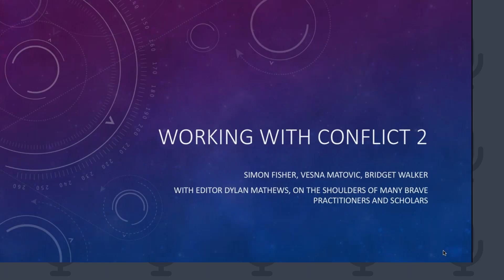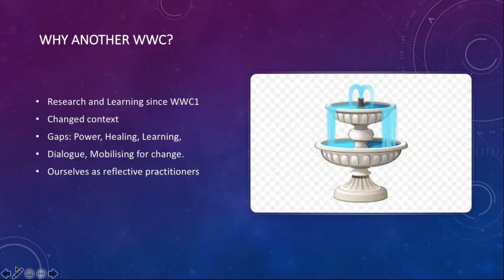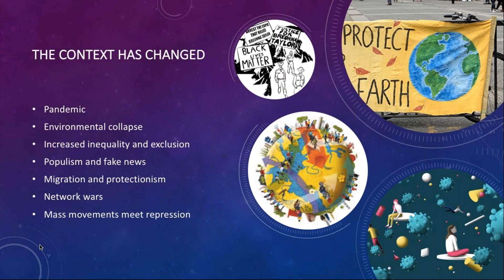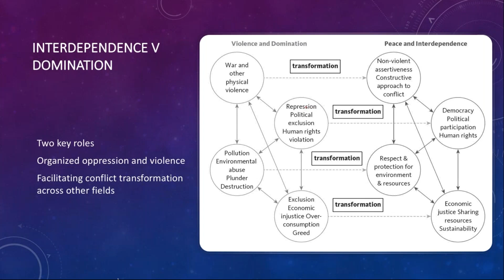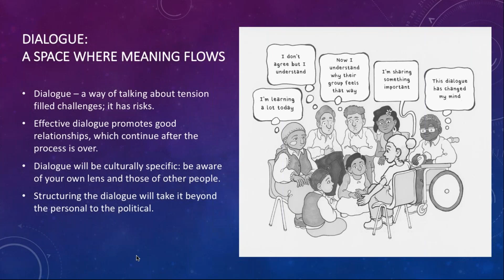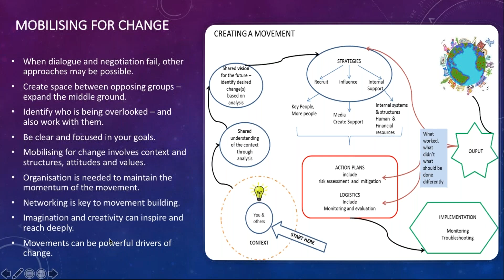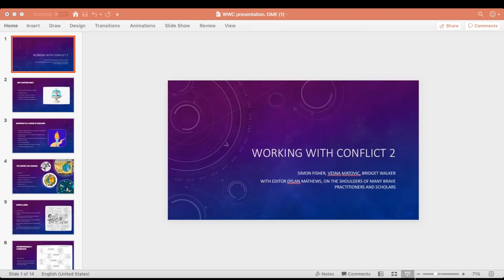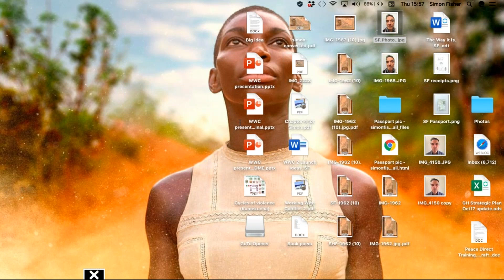M&E Thursday Talk - Working with Conflict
This is the M&E Thursday Talk from February 4th, 2021, when Simon Fisher, Bridget Walker, and Vesna Matovic, with support from Peace Direct, led a discussion on “Why do we need another Working With Conflict?”